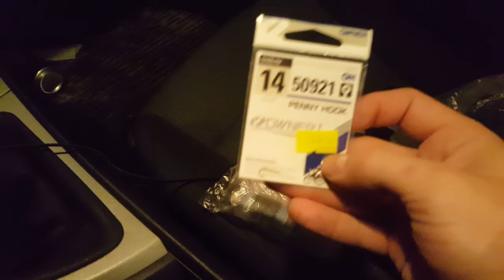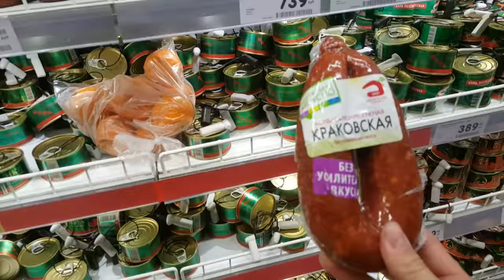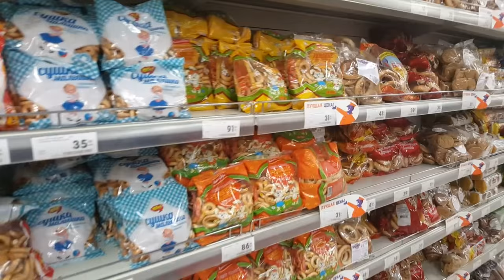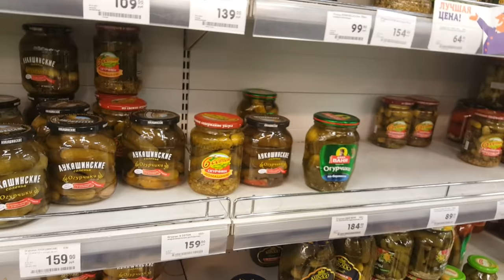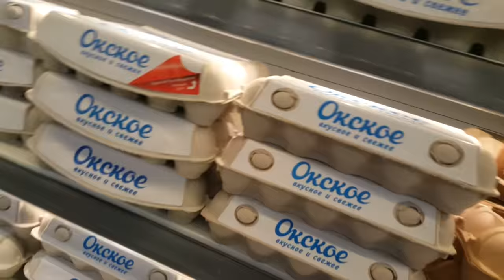Сборы и рыбалка на Рузе. Тестируем новое оборудование. Первая ночная рыбалка.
Выпуск 1: Наше первое видео))) Здесь мы рассказываем как покупали Снегирь т3 лонг,  обустраивали её, готовились к рыбалке и сама поездка на ночную рыбалку на Рузе.